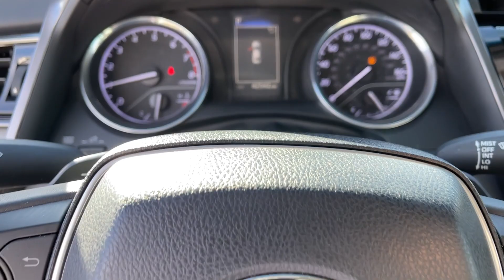2019 Toyota Camry SE UT Orem, Provo, Pleasant Grove, Vineyard, Lehi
Pre-owned 2019 Toyota Camry SE available at Brent Brown Toyota located in 1400 Sandhill Rd, Orem, UT, 84058. Servicing the Orem, Provo, Pleasant Grove, Vineyard, Lehi area.

Take a moment to check out the  2019  Toyota Camry.  Here's an elegant, high-performing Camry that infuses every drive with confidence and distinctive style. It offers a host of standard-setting features all backed by Toyota's excellent reputation for quality and reliability. From its suite of smart safety tech, to its spacious, luxurious interior, to its muscular power, to its chiseled lines, this sedan will exceed your expectations. The following are some of this vehicles highlighted options: Keyless Entry, Bluetooth Connection, Intermittent Wipers, Traction Control, Tire Pressure Monitoring System, Daytime Running Lights, Remote Trunk Release, MP3 Player, Trip Computer, Onboard Communications System. Feel what it's like to drive an over-achiever. Our friendly, professional team will put you in the driver's seat of this sporty Camry today.

Additional Comments
Certified. Clean CARFAX. CARFAX One-Owner. White 2019 Toyota Camry SE FWD 8-Speed Automatic 2.5L I4 DOHC 16V Cloth ABS brakes Active Cruise Control Alloy wheels Electronic Stability Control Illuminated entry Low tire pressure warning Navigation System Remote keyless entry Traction control.\n\nRecent Arrival! Odometer is 13551 miles below market average! 29/41 City/Highway MPG\n\nToyota Certified Used Vehicles Details:\n\n  * Limited Comprehensive Warranty: 12 Month/12000 Mile (whichever comes first) from certified purchase date. Roadside Assistance for 7 Year / 100000 Mile\n  * Roadside Assistance\n  * Warranty Deductible: $0\n  * 160 Point Inspection\n  * Transferable Warranty\n  * Powertrain Limited Warranty: 84 Month/100000 Mile (whichever comes first) from TCUV purchase date\n  * Vehicle History\n  * Limited Warranty: 12 Month/12000 Mile (whichever comes first) from TCUV purchase date\n\nAwards:\n  * 2019 KBB.com 10 Best Sedans Under $30000   * 2019 KBB.com 10 Most Comfortable Cars Under $30000   * 2019 KBB.com Best Resale Value Awards   * 2019 KBB.com Brand Image Awards\n\nWe at Brent Brown Toyota pledge to consistently provide a caring value driven and exceptional experience for all of our guests. We love being a family owned business and hope to welcome you to be part of our family.